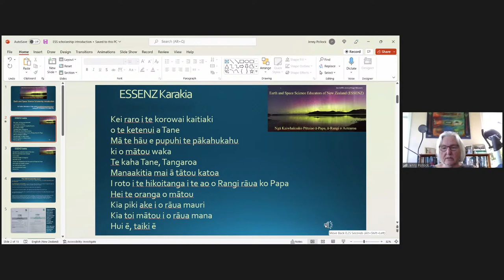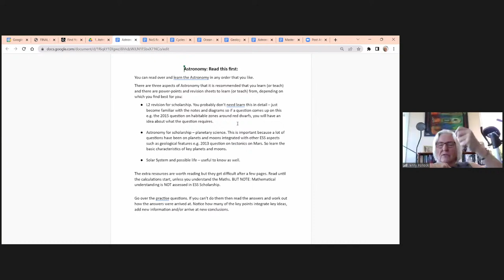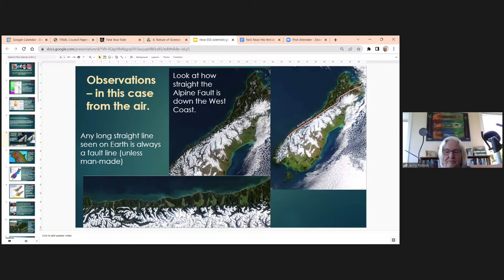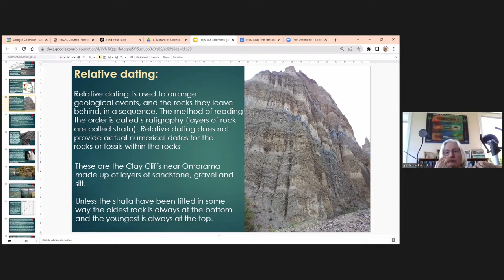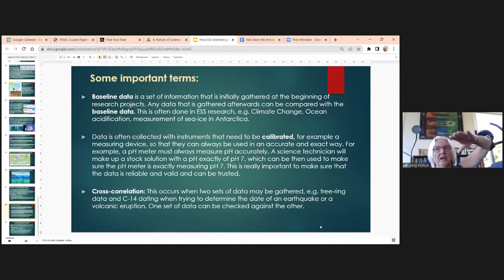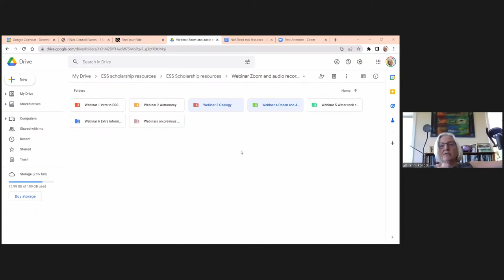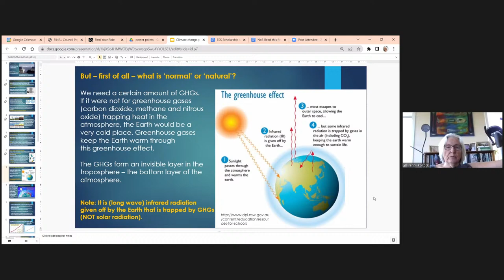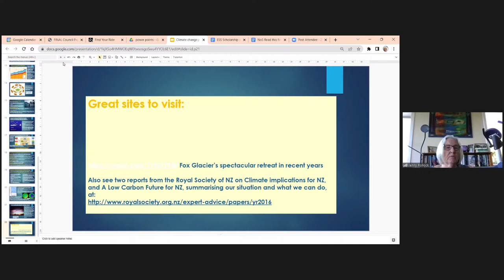NCEA Scholarship Earth & Space Science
Jenny Pollack will run through the core content for this standard, including any useful tips to help you prepare for your exam.